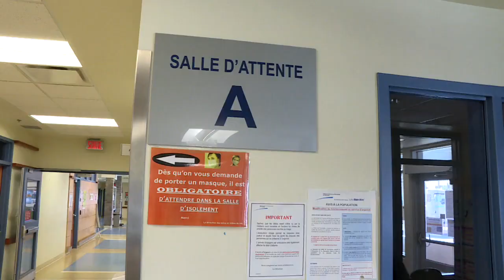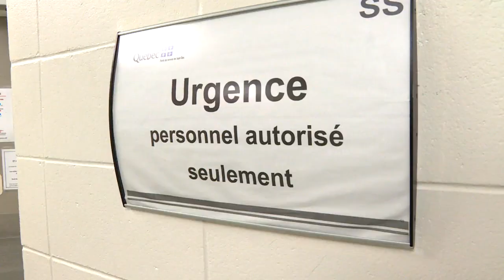Crise en santé: des délais d’attente plus longs que dans les autres provinces - Reportage